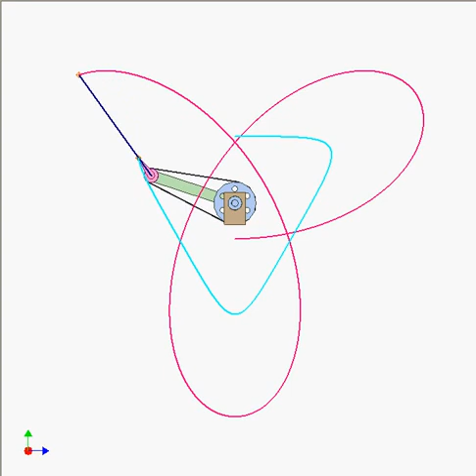3084 Belt satellite mechanism 3